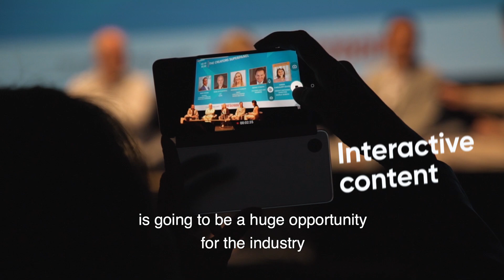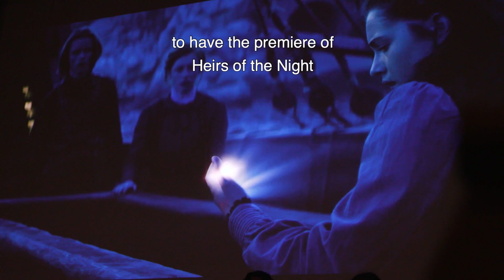Postcard from MIPJunior 2019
A look back at the highlights of kids' entertainment rendez-vous MIPJunior 2019, including the Project Pitch, the World Premiere Screenings, the panels, the networking and more. Thank you for making it such an unforgettable edition!